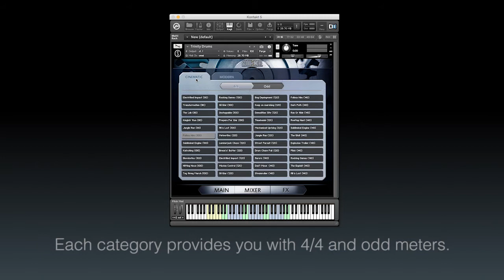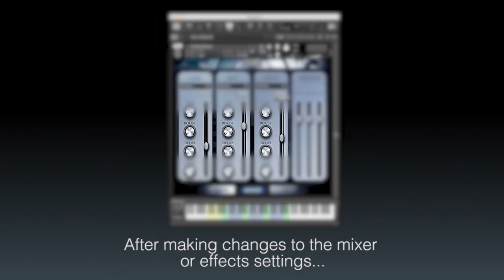TRINITY DRUMS | Tutorial • Browser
This video shows you how to load new sounds and work with the intuitive layer system.